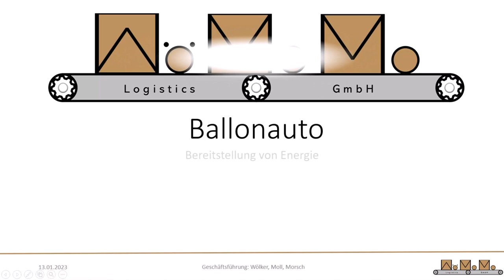WoMoMo Ballonauto als Modell des Energiespeichers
Für das innovative Paketzentrum will WöMoMo Logistics Loadrunner einsetzen. Die Energie bekommen die Loadrunner aus Akkus. Als m,odellversuch für Energiespeicher werden Balonautos unterschucht.

Credits:
Video: Sebastian Morsch
Sprecher: Sebastian Morsch
Logoanimantion: Lukas Mohr, Marmorfilm
Cartoon: Alexander Lange
Final production: Martin Wölker